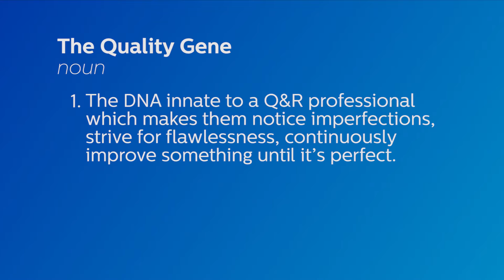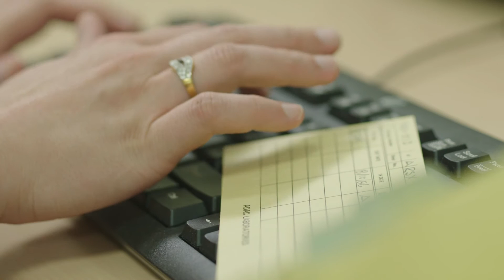Philips Quality Gene: Quality Systems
Watch how Katherine Moehrke, Document Control Manager at Philips in Highland Heights, Ohio USA, makes sure we have the right product quality and comply with all regulations within healthcare technology. Do you have the Quality Gene?